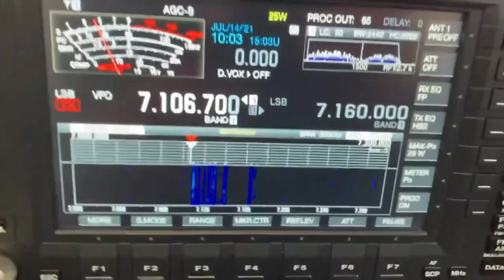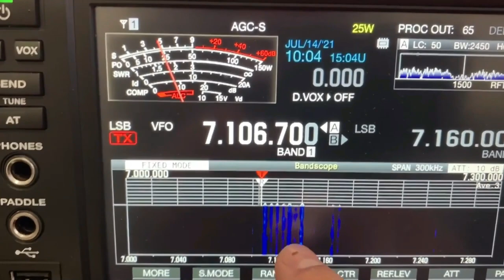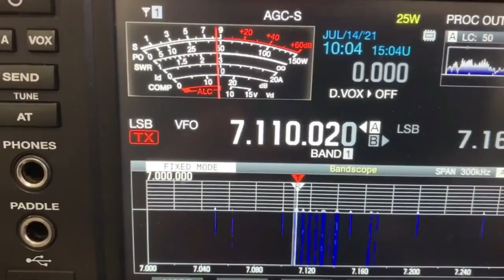Gobierno de Cuba trata de desacreditar a los radioaficionados de USA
this video has caption in english ,dutch ,russian . En este video les enseño  como el gobierno de Cuba quiere  culpar a los radioaficionados de Estados Unidos  a insitar el pueblo , pero no dicen que  ellos estan ilegalmente  interfiriendo  la banda de radioaficionados desde el 11 de Julio violando a diario desde esta fecha  las  reglas de la ITU y engañando al pueblo de Cuba a traves  de la mesa redonda informativa de la prensa oficialista .  Special Thank's to Josh KI6NAZ for lettting me use part of his video  when he show the jamming signal coming from Cuba.